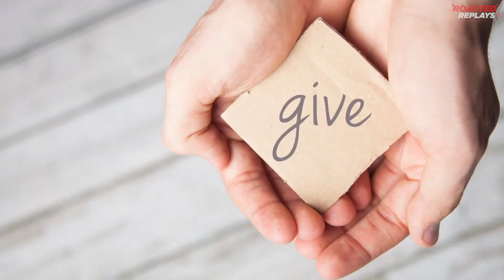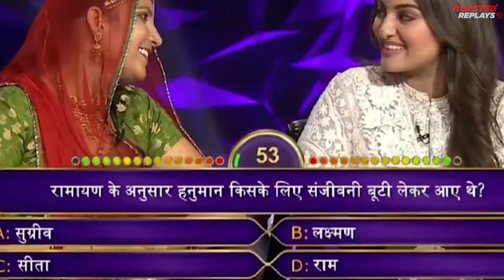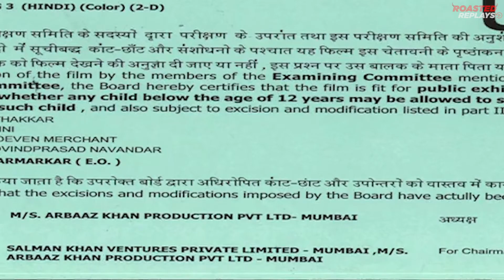Dabangg 3 Roasted Replay | Honest Review | Salman Khan | Sonakshi Sinha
Dabangg 3 roasted replay in Hindi.